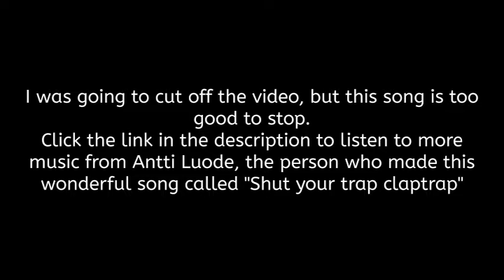Some Robotic Fun in URF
I was inspired to make this video by the name of a song released by Antti Luode called "Shut your trap claptrap"

You can listen to this song an many more of their over 1500 songs